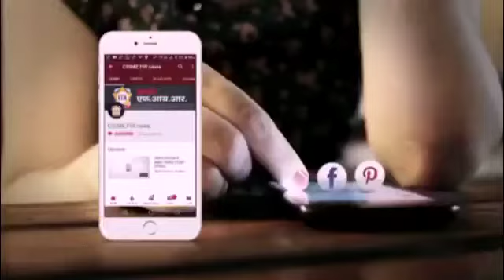नंदुरबार : मोदी सरकारवर टीका करणाऱ्या उमर खालीद आणि योगेंद्र यादव यांच्या सभांना परवानगी नाकारली..